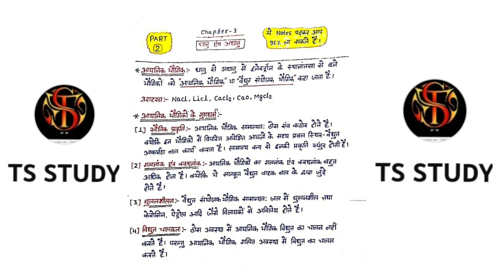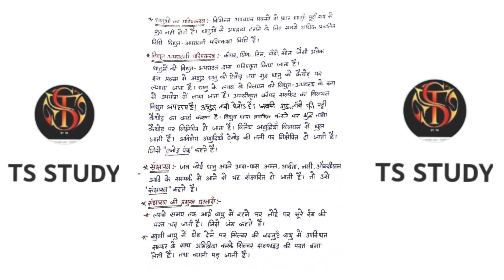Metal and non metal chapter 3 ||class 10 ncert chapter 3